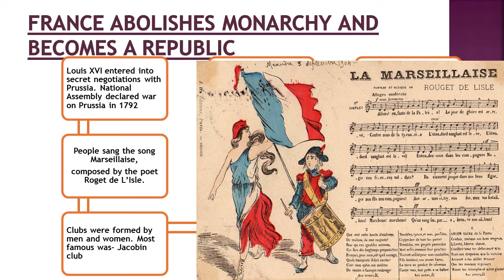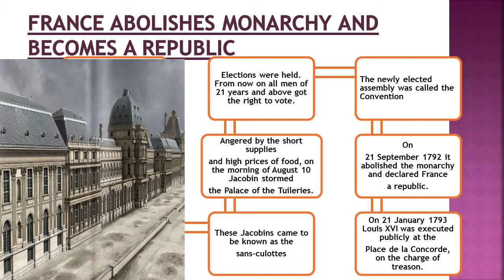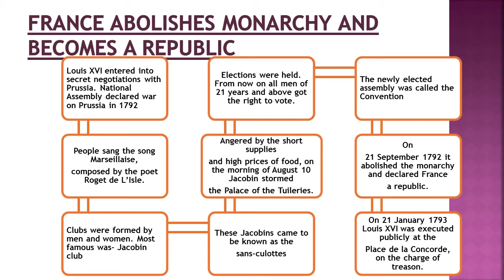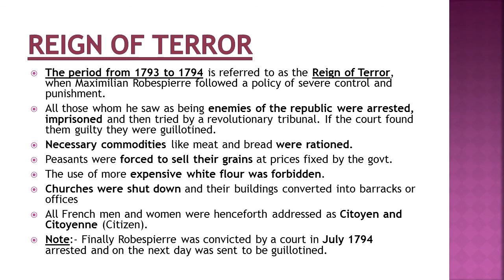THE FRENCH REVOLUTION (VIDEO-3), CLASS IX, NCERT, HISTORY L-1, SCHOOL AND IAS, (HINDI)